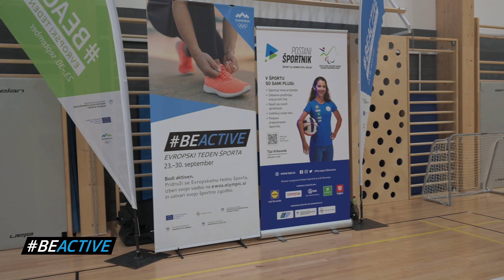Dan s parašportniki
V sklopu Evropskega tedna športa 2022 smo 30. september namenili športnikom invalidom, ki so v športni dvorani v Mengešu predstavili različne športne panoge.